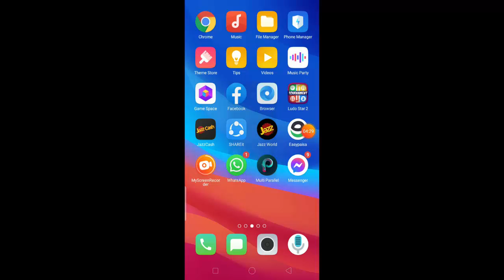Ludo Star 2 Ki Leauge Asani Se Win Karain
Title- Ludo Star 2 Ki Leauge Asani Se Win Karain
Artist- Ludo Star 2